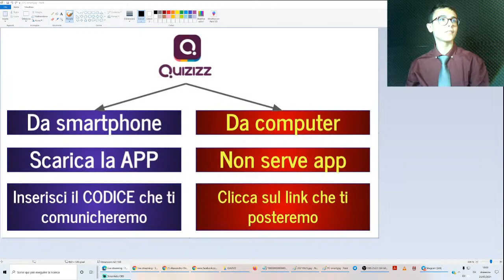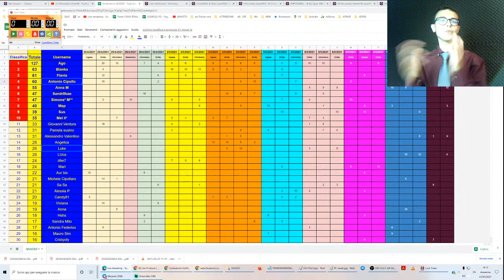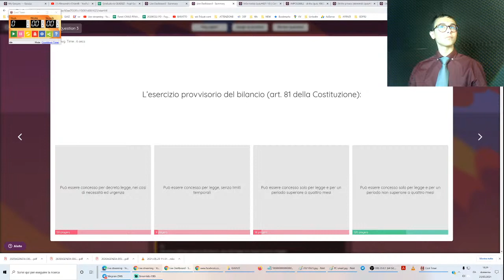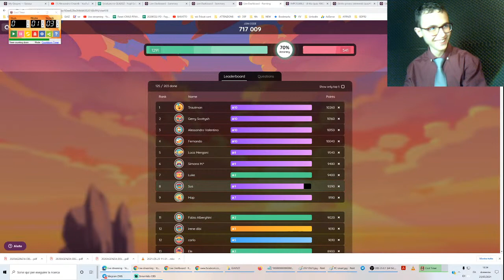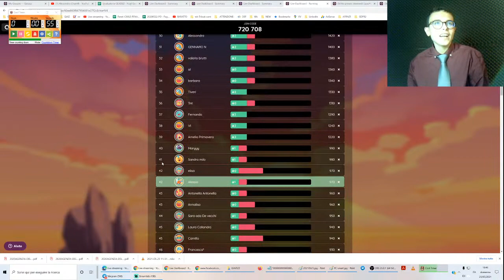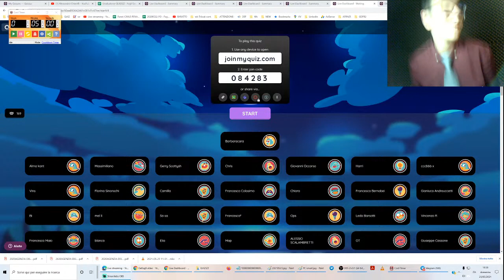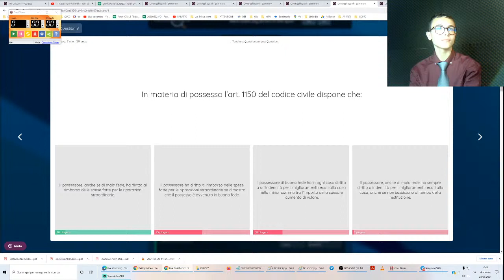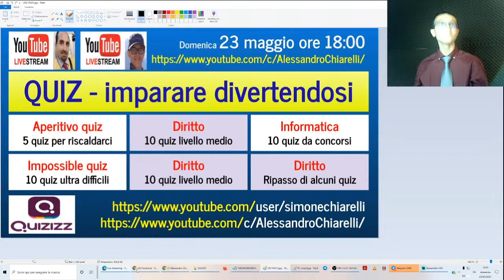QUIZ: esercitarsi per i concorsi (23/5/2021)